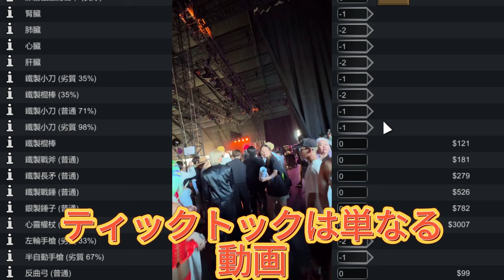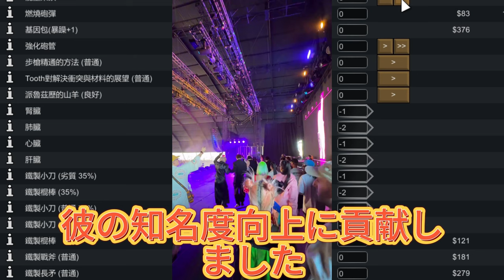【平野紫耀】フォロワー684万人の力！TikTokのエリィアナが後押ししたNumber_iのサクセス劇場! 滝沢秀明社長の再投稿は、Number_iにとって大きな追い風となりました。